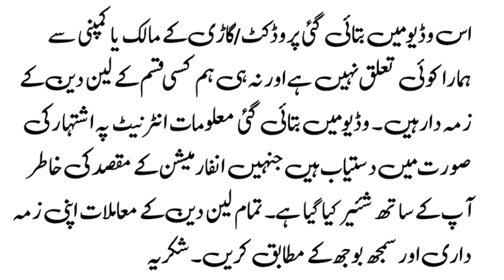Suzuki Khyber 89 Model Powerfull Engine | Used Khyber Review And Price